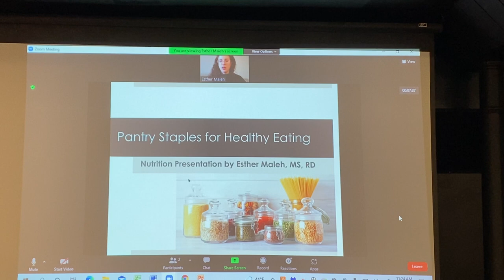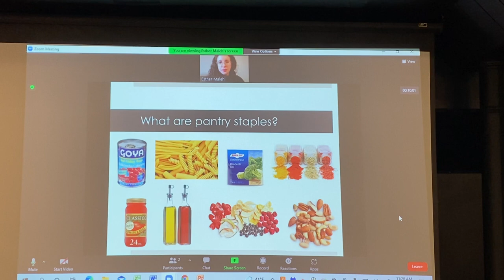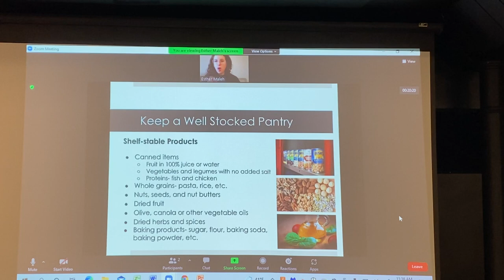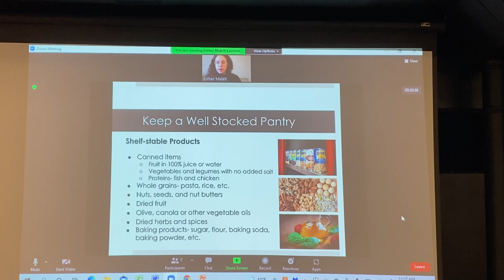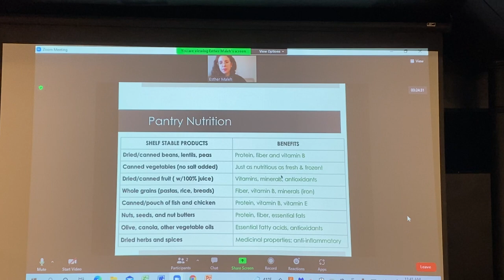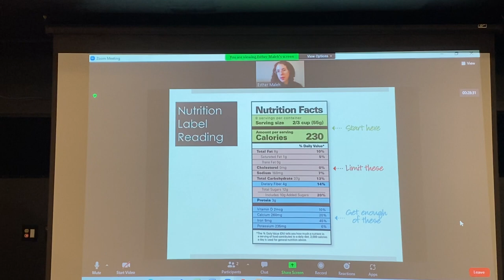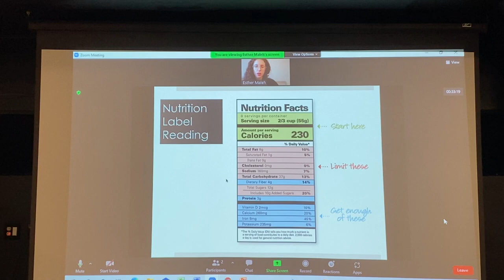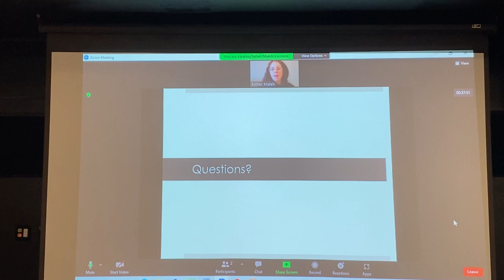John Paul II Friendship Center - Senior Center, Nut. Lecture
John Paul II Friendship Center